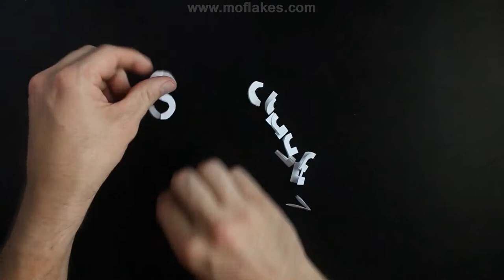Jack-o-Lantern Snowflake - Easy Halloween Paper Snowflake - DIY Pumpkin Craft by Moflakes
Halloween is a fine time to decorate. There are so many symbols of Halloween. This is a lot easier and cleaner than carving a pumpkin. Make yourself a pumpkin paper snowflake this Halloween.
This design features six jack-o-lanterns and a spider web.

Precision Scissors